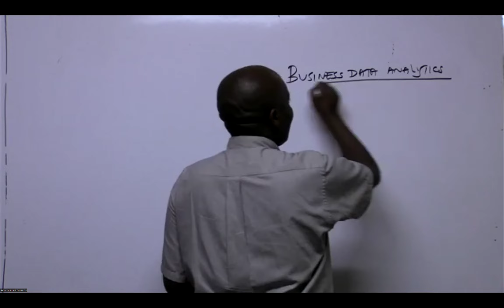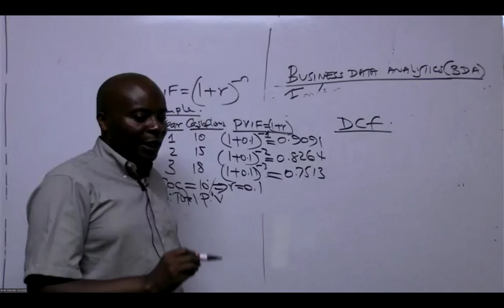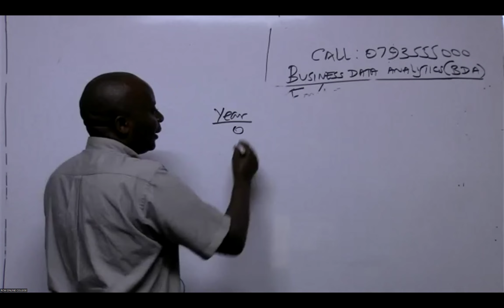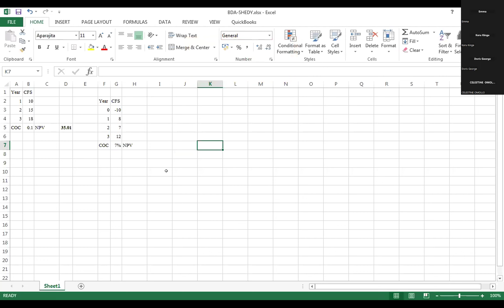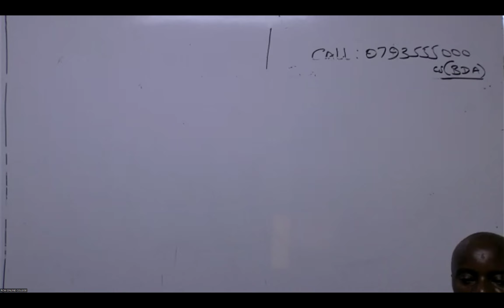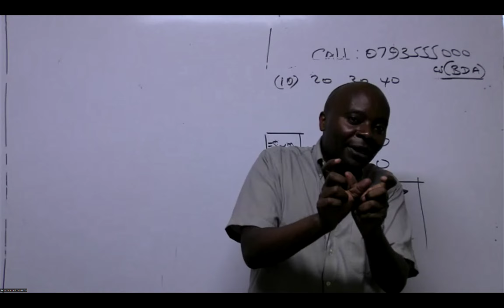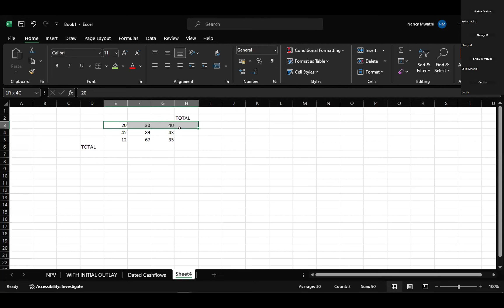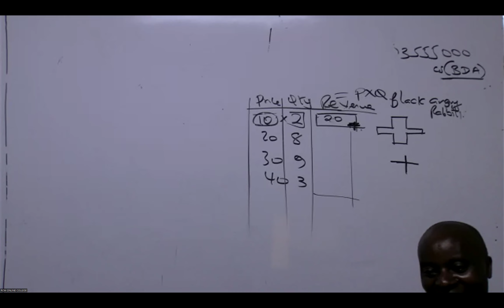BUSINESS DATA ANALYTICS //KASNEB //AUGUST SITTING 2024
The BUSINESS DATA ANALYTICS exam offered by KASNEB (Kenya Accountants and Secretaries National Examination Board) for the August sitting of 2024 is likely to cover a range of topics related to data analysis in a business context. Here's a brief description of what you might expect:

Data Analysis Fundamentals: This section may cover the basics of data analysis, including understanding data types, data cleaning, data transformation, and data visualization techniques.

Statistical Analysis: Expect questions on statistical methods commonly used in business analytics, such as descriptive statistics, probability theory, hypothesis testing, regression analysis, and time series analysis.

Predictive Analytics: This part might delve into predictive modeling techniques used to forecast future trends and outcomes based on historical data. Topics could include regression analysis, decision trees, and machine learning algorithms.

Data Mining and Machine Learning: Questions in this area might focus on extracting insights and patterns from large datasets using advanced techniques like clustering, classification, and association rule mining.

Data Visualization: Expect questions on effective data visualization methods for communicating insights and findings to stakeholders, including the use of charts, graphs, and dashboards.

Ethical and Legal Considerations: There may be questions related to the ethical and legal aspects of data analysis, including privacy concerns, data security, and compliance with regulations such as GDPR.

Business Applications: You might encounter questions that apply data analysis techniques to real-world business problems, such as marketing analytics, financial forecasting, supply chain optimization, and customer segmentation.

Overall, the exam is likely designed to assess your ability to apply data analysis techniques to solve business problems, interpret and communicate analytical findings, and demonstrate an understanding of the ethical and legal implications of working with data. It may include a mix of multiple-choice, short-answer, and practical questions to evaluate your knowledge and skills comprehensively.

RCM is committed to supporting you in your CPA journey and ensuring your success in all your professional endeavors.
We have physical and online classes. We charge Ksh. 4,800 per paper for our online classes.
Our paybill is 6242839
AC no: Your subjects eg AFR, AFM etc